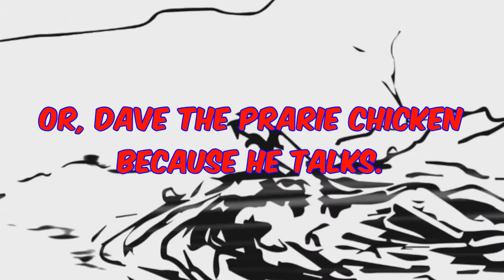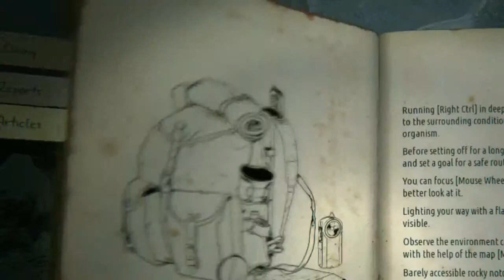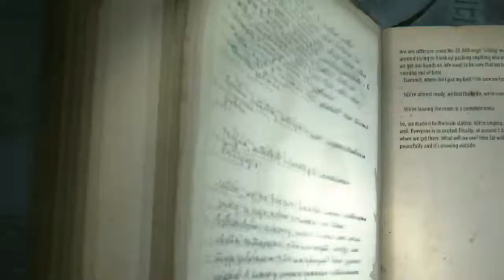KHOLAT #1: CAN ANYONE HEAR ME?!?!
Welcome to Kholat! The Loudest Horror game, you've ever went deaf on! Mostly based on a true story of a Russian College Expedition team from 1959. Are you ready for the ear bleeding goodness?!?!

(This was my first time purley recording with OBS and in the test screen, the whole of the game was being captured, however somewhere in the recording, it suddenly cut off a chunk of the screen, but nothing of value fortunately seems to be clipped. I'll also re-adjust the audio, it dropped my settings for some odd reason.)

My other channels, twitter, etc can be found on the lower right of my banner & in the channel description!

Stay safe & super fluffy everybody! Much Love!